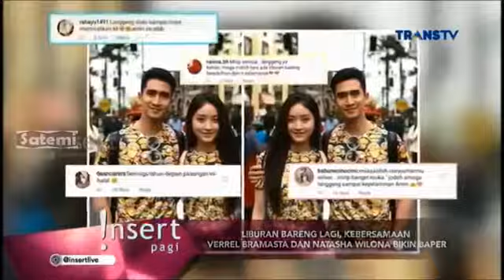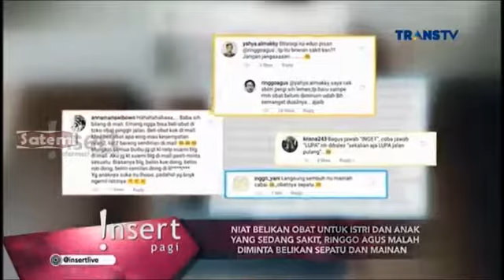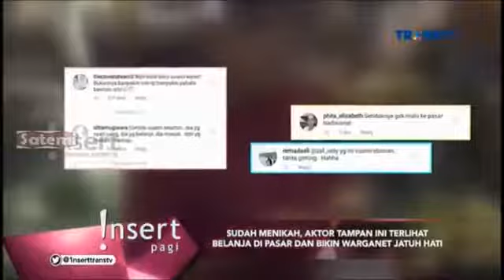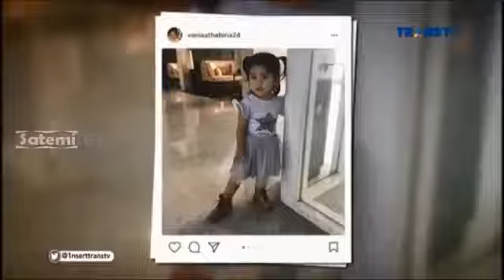Kabar Terbaru Devano Danendra Putra Iis Dahlia